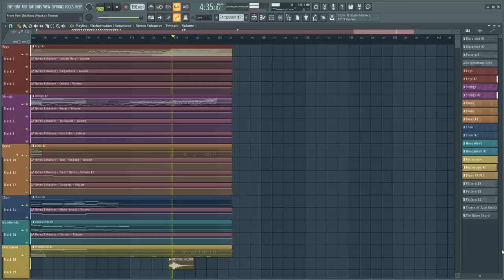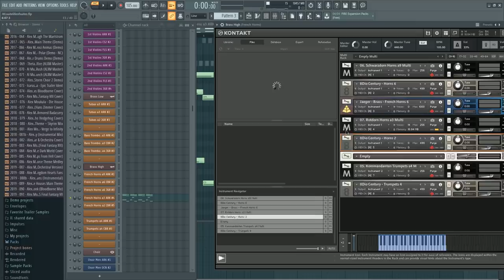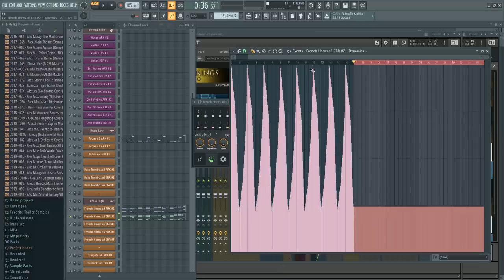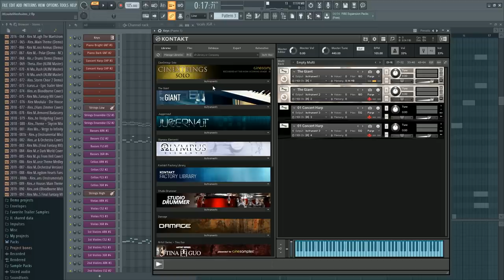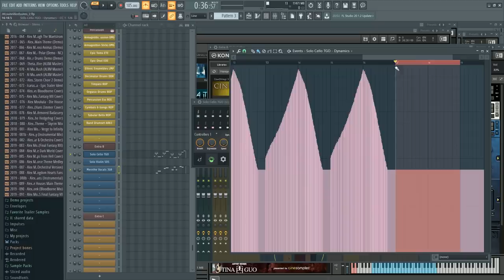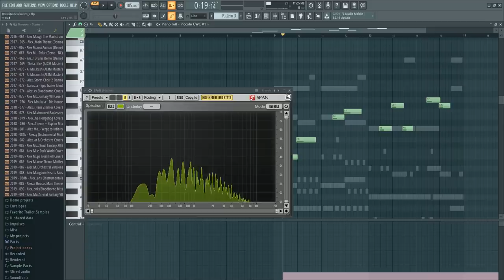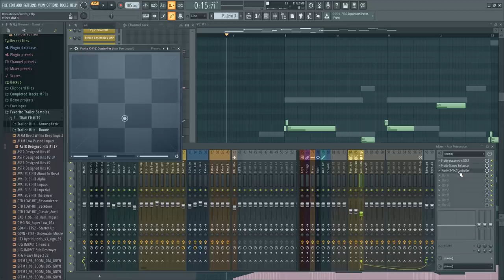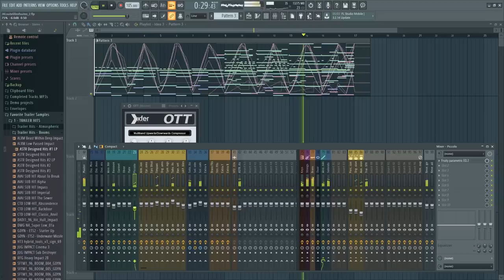Track From Scratch - Writing My Biggest Orchestral Track Yet (Part 1)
This is hands down the best original piece of music I've ever composed, almost by mistake.
⏫ PRIVATE LESSONS: Coming soon...
🎻 LIBRARIES & SOFTWARE:
(For each module, the libraries are sorted based on how much I like them).
- STRINGS: Metropolis Ark 1 & 3, Nucleus, Cinematic Studio Strings, Fluid Shorts, Cinematic Strings 2, Jaeger
- BRASS: Metropolis Ark 1 & 3, JXL Brass, Nucleus, Twelve Horn Ensemble, CineBrass CORE, Century Brass, Jaeger, Angry Brass
- CHOIR: Oceania, Metropolis Ark 1, Stormchoir 2
- WOODWINDS: CineWinds CORE, Nucleus, Metropolis Ark 1 & 3
- HYBRID PERCS & LOOPS: Damage, PercX, Decimator Drums, Cerberus
- BIG CINEMATIC PERCS: Los Angeles Modern Percussion, New Epic Toms Ensemble, New Epic Dhol Ensemble, CinePerc
- ORCHESTRAL PERCS: CinePerc, Rhapsody Orchestral Percussion, Kontakt Factory Library
- PIANO: The Giant, Woodchester Piano, Spitfire LABS Soft Piano
- HARPS & OTHERS: CineHarp, Kontakt Factory Library
- SYNTHS: Juggernaut, Serum, Harmor, Jaeger, Evolution Atlantica,
- ORCHESTRAL SFX: Metropolis Ark 3, Palette Orchestral FX
- SOLO STRINGS: Tina Guo Solo Cello, Solos of the Sea, Cinematic Studio Strings Solo
- SOLO VOCALS: Jaeger, Vocalisa
- GUITARS: Basic Live Guitars & Bass routed into Waves GTR / Guitar Rig, Metropolis Ark 1, Heavyocity Atlantica
- TRAILER SFX: Custom / Private Samples, AVA Instinct, Cinematic Trailers Designed, Epic Sound Effects Quantum, Scenes From The Multiverse Vol.1, Juggernaut, Jaeger, Evolution Atlantica, AizerX Classic Trailers Toolkit, AizerX Trailer SFX Tools
- REVERB: ValhallaRoom, ValhallaShimmer
- MIXING & MASTERING: iZotope Ozone 9 Advanced, iZotope Neutron, FabFilter Pro-Q3, FL Studio Plugins
💻 HARDWARE & PC SPECS:
- Desktop PC: 3.7 GHz Intel Core i7 8700k / 32GB DDR4 RAM / 2TB Samsung Evo860 M.2 SSD
- Laptop PC: Asus ROG GLW752 (2.6GHz Intel Core i7-6700HQ / 16GB DDR4 RAM / 1TB Samsung Evo860 M.2 SSD)
- Audio Interface: M-Audio M-Track Plus
- MIDI Keyboard: M-Audio Keystation 49 MkIII